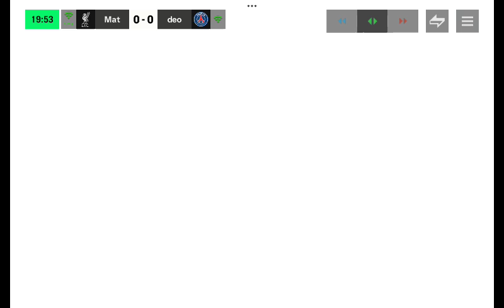FC Mobile | Gameplay #02